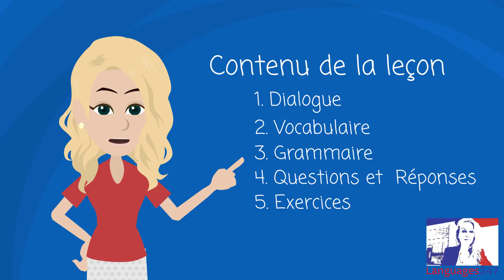Leçon 15 cours d'anglais B1-B2